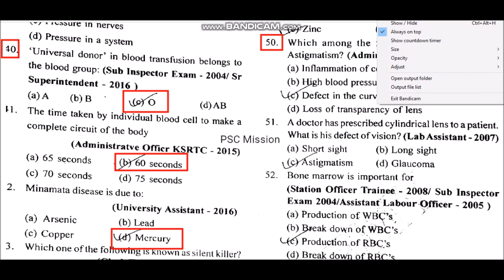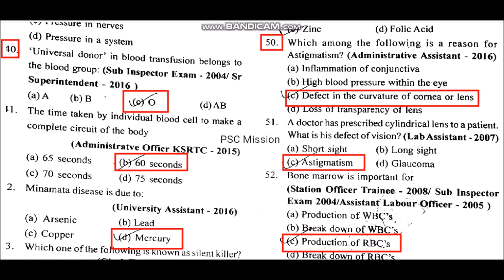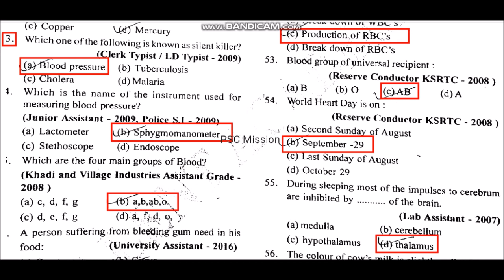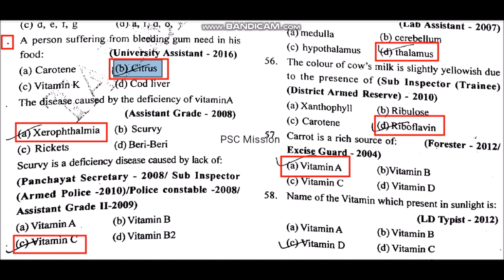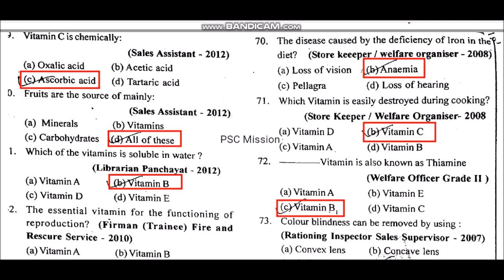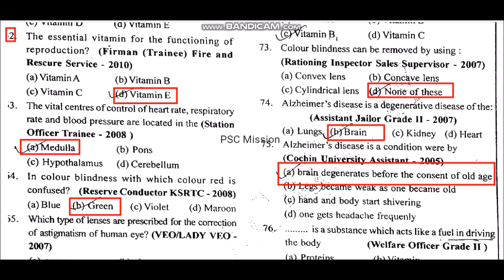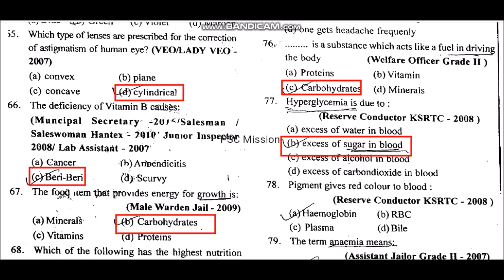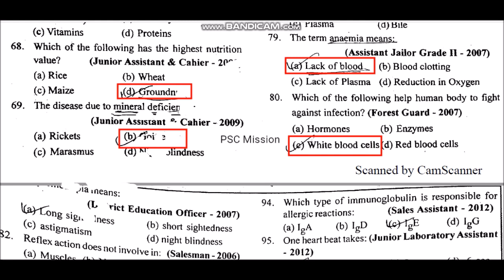Kerala Psc Biology University Assistant Ldc/VEO Previous Questions part 1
സയൻസ് വിഷയത്തിൽ എല്ലാ psc പരീക്ഷകൾക്കും നല്ല കുറച്ചു ചോദ്യങ്ങൾ പ്രതീക്ഷിക്കാം അത്തരത്തിൽ മുൻകാലങ്ങളിൽ ചോദിച്ചിട്ടുള്ള കുറച്ചു ചോദ്യങ്ങൾ പരിചയപ്പെടാം